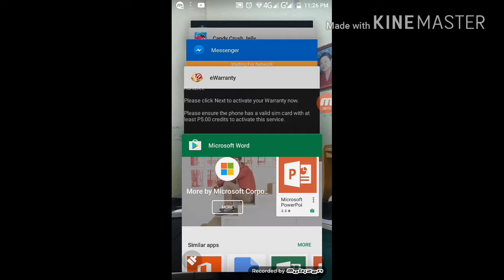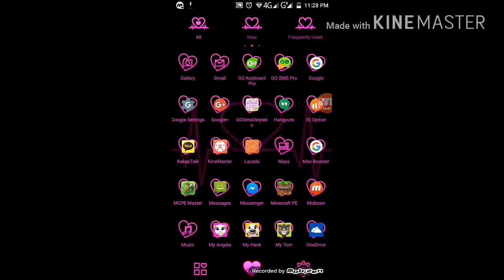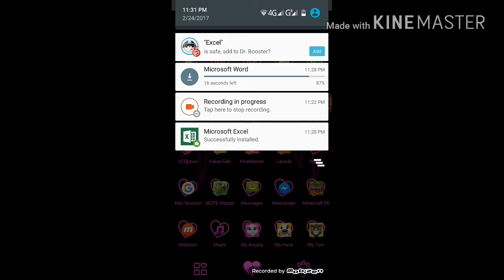Playing My Talking Games Hank, Angela and Tom